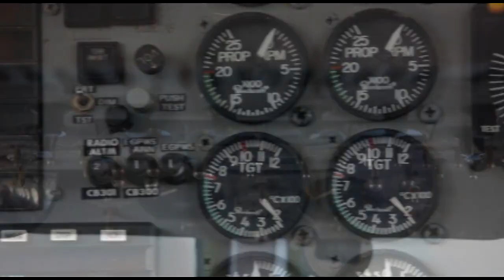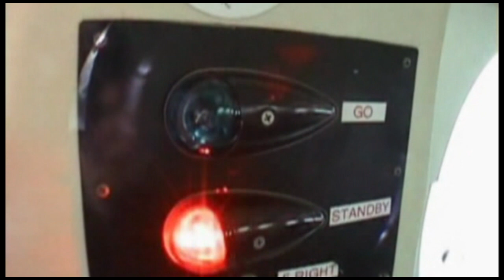Skydive Space Center-7/25/2023-Andrew